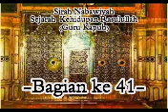(ke 41) Akhir Perang Badar - رسول الله - Guru Kapuh - Pengajian Minggu Pagi, 8 Mei 2016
SEJARAH KEHIDUPAN RASULULLAH -  رسول الله  - KE 41
GURU KAPUH -  Pengajian Minggu Pagi, 8 Mei 2016

UNTUK MENGIKUTI KELANJUTAN KAJIAN RUTIN NYA TAHUN 2017 KE ATAS,  BISA MENGIKUTI CHANNEL RESMI GURU KAPUH DI CHANNEL AL HIDAYAH, LINK DI BAWAH INI :

TEMPAT KAJIAN  :
Pendopo Kapuh Madani
Desa Kapuh Kecamatan Simpur - HSS - Kandangan.

SALAM,
JEMAAH MAHABBAH